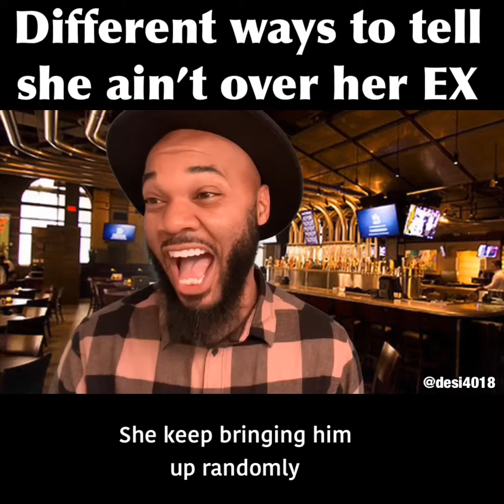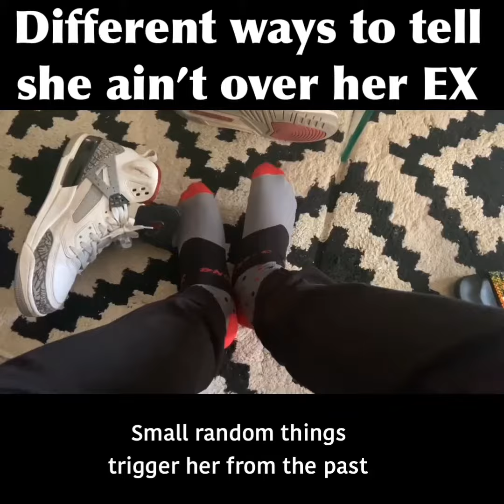Desi Alexander dealing with the ex issues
Ever been through this? Feelings be raw as hell! 🤣🤣🤣🤣

New sock alert🚨🧦🚨🧦🚨🧦🚨🧦

J.LERONE Sock Boutique caption Be Bold Be Unique Be Different. Customsocks socklovers. Make your feet feel good.